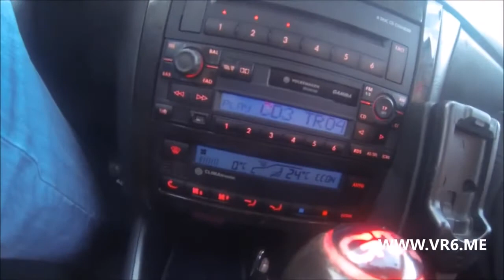Novi Put od Savnika do Zabljaka